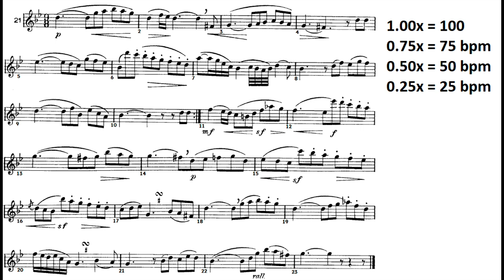2024 Region Audition - Alto Sax p.37 n.21